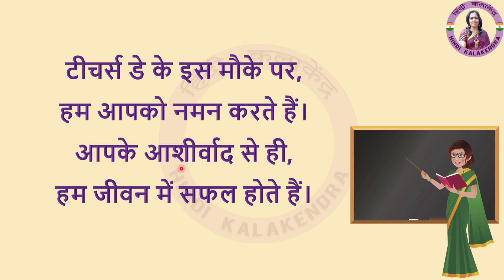Teachers Day Wishes - Hindi Poem || हिंदी कविता से शिक्षकों को नमन